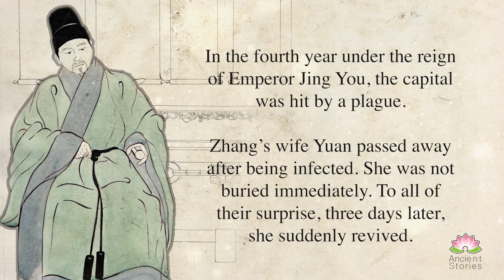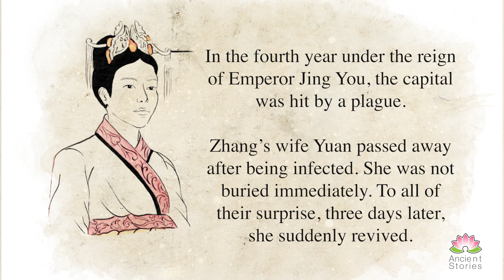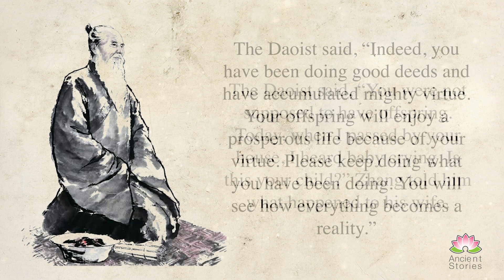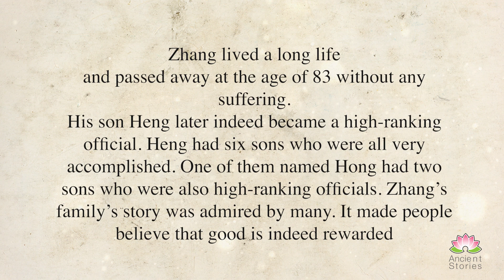The dead wife came back to life | Learn English through story | Ancient stories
This story is about an honest and prudent man who took care of many detailed tasks himself and was kind to people and prisoners. However, one day his wife fell ill and passed away but something unbelievable happened...

Welcome to the channel "Ancient Stories"!
This channel provides beautiful ancient stories from around the world. Ancient stories offer the best wonderful stories that are so beautiful, motivated, meaningful, diverse, and wonderful.
Also, our channel will bring you valuable videos that help you learn English and enhance your listening skills.

 Surprise, all the video's pictures were drawn by the artists of this channel!😊